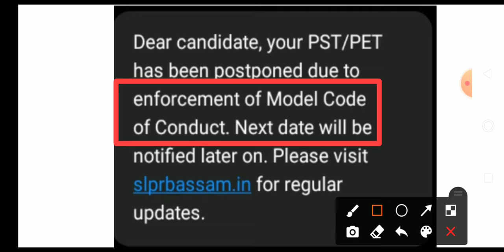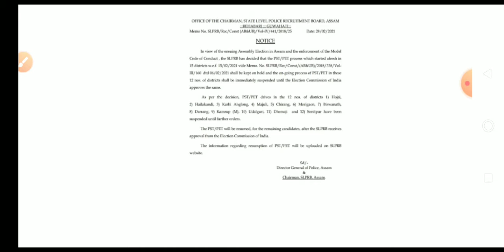assam police r new update || assam police interview postponed again || assam police interview cancel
assam police interview cancel due to enforcement of model code of conduct || dear candidate your pst/pet cancelled due to enforcement of model code of conduct || assam police new update || assam police interview news || assam police interview cancelled in twelve district || assam police interview cancelled due to election || assam police